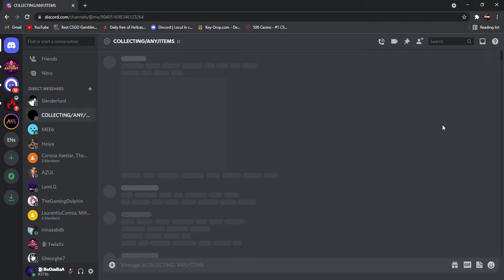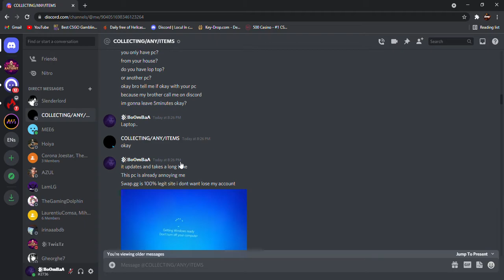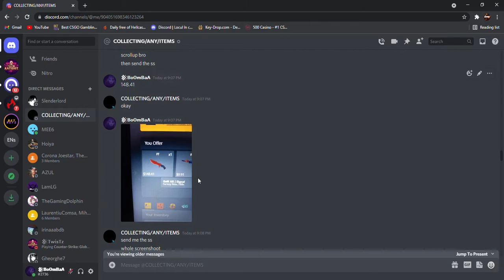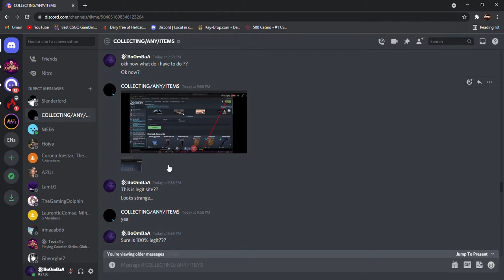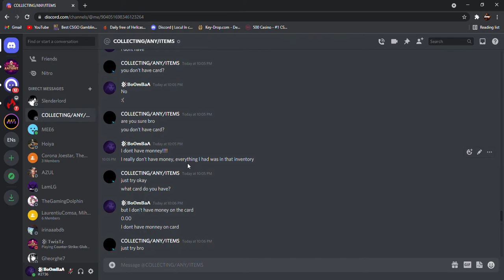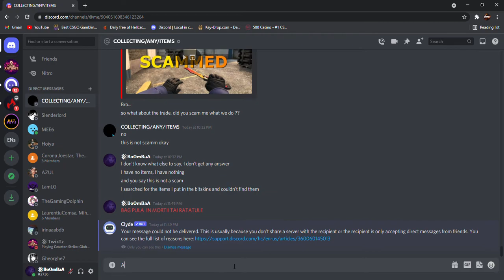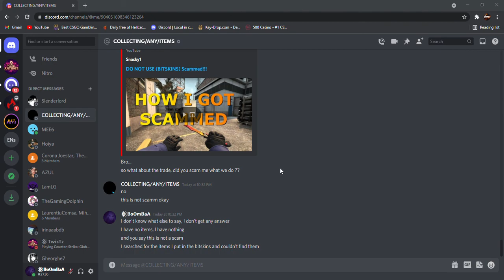I GOT SCAM ON CSGO OF 200+ EUROS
THIS IS MY TRADE OFFER IF YOU WANT SEND MEE SIKINS =[[